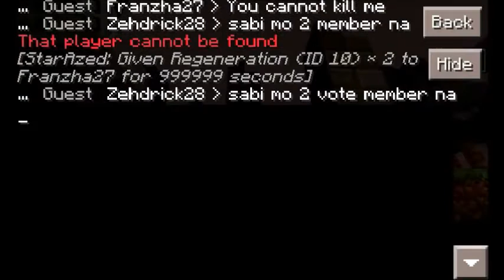Minecraft PE: Trolling [Snowball Fight] - Episode 3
Hey guys, I just trolled a girl did you know? well I didn't trolled her much but its really embarrassing for me when the time I always said; him, his, & he, well... that's life, so anyways welcome to my snowball fight in the MINE!!! so hopefully you guys enjoyed this video & of course thank you all for giving me an idea for trolling especially in my last episode, I really failed that time so yeah, enjoy.

= Join my server: Welcome to HeavenlyRealm server, play with your friends, do faction, raid your enemy & more, but! there's a few rules that you must obey or else... the rules is in the spawn so just read it first before do things heavenly!!! enjoyed & be the one with the celestial army.
IP: heavenlyrealm.leet.cc
Port: 26404

"Want to be a VIP+ on my server? just donate & you'll get a chance to be a VIP+ Ranks on HeavenlyRealm"

= My Intro Song: Carousel - Let's Go Home (Sound Remedy Remix)